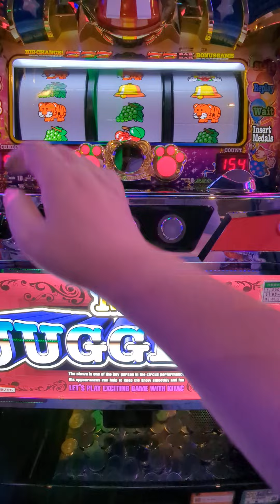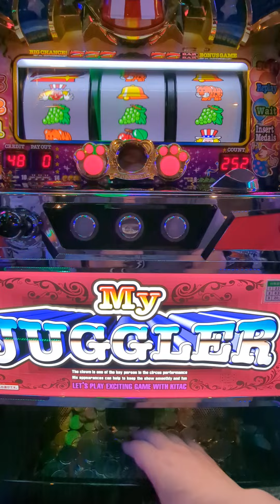総投資38000円（´・ω・`）